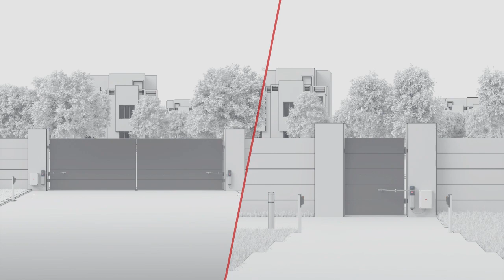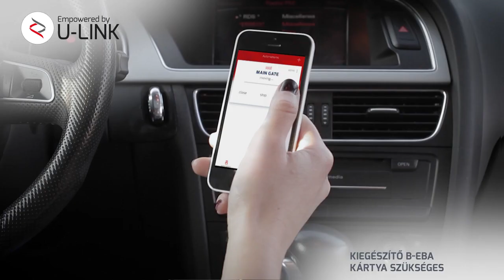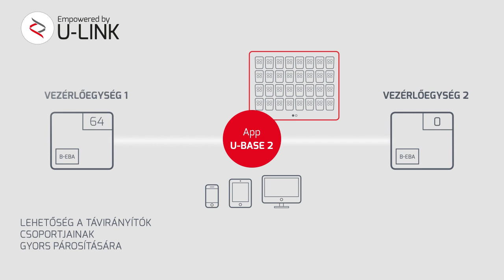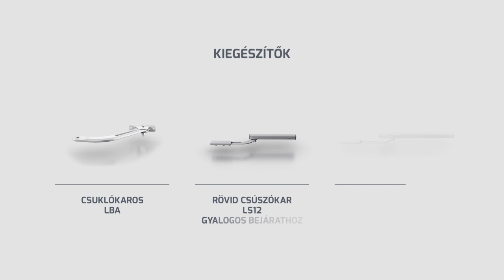Bft E5 BT A (HU)